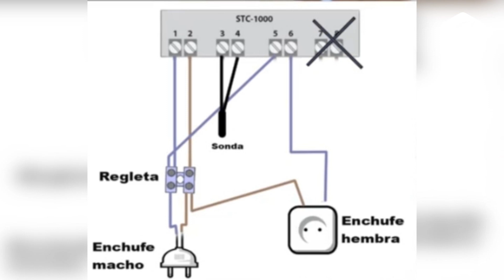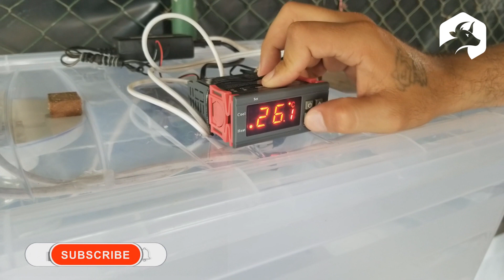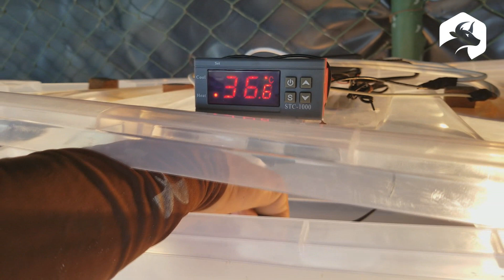Cómo hacer una INCUBADORA CASERA Sencilla y Fácil ǀ Ing. Jannin Hernández Blandón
Cómo hacer una INCUBADORA CASERA Sencilla y Fácil Amig@s esta vez les traigo un vídeo acerca de INCUBADORAS, INCUBATORS,  como hacer una incubadora  casera sencilla y fácil, (how to make a simple and easy home incubator). Acá podrás ver paso a paso como se elabora una incubadora casera con materiales baratos, se hizo esta incubadora usando una cubeta plástica, ya que este material para elaborar la incubadora es mas practico y mejor para trabajarlo que usar madera o poroplast. Aprende como elaborar una incubadora casera sencilla y fácil. incubadoras para pollos, incubadoras para condornices, incubadoras para aves ponedoras, incubadora para animales de granja.

Te INVITO DE MANERA ESPECIAL A QUE TE SUSCRIBAS A ESTE TU CANAL RAZA AGROPECUARIA, COMENTA EL VÍDEO DE QUE FORMA HAS HECHO INCUBADORAS, QUE MATERIALES HAS USADO Y SI SE TE HA HECHO DIFÍCIL O FÁCIL CALIBRAR EL TERMOSTATO DE TU INCUBADORA CASERA.. ESPERO DISFRUTES ESTE VÍDEO SOBRE COMO ELABORAR UNA INCUBADORA CASERA FÁCIL Y SENCILLA